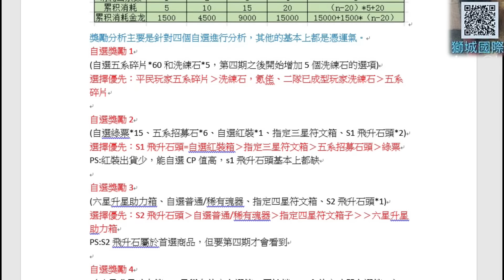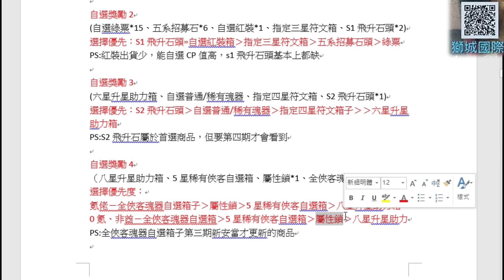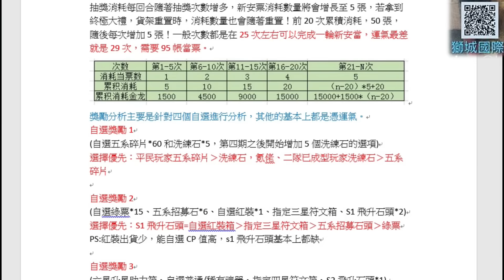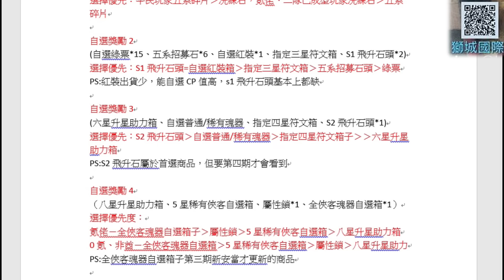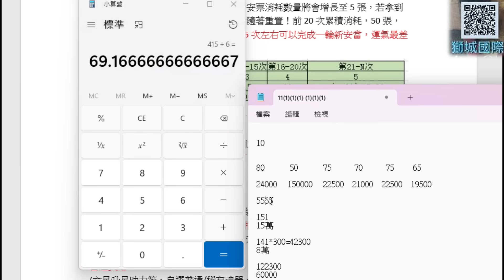【新仙劍之揮劍問情】15萬金龍跟你拚了！新安當『6輪大爆抽』實錄！『自選獎勵1~4』CP值推薦選擇解析，統計要花多少金龍和平均卷數..｜【軒老】抽卡篇39